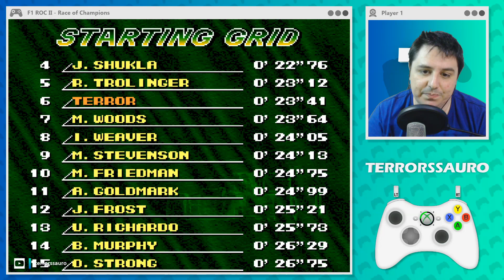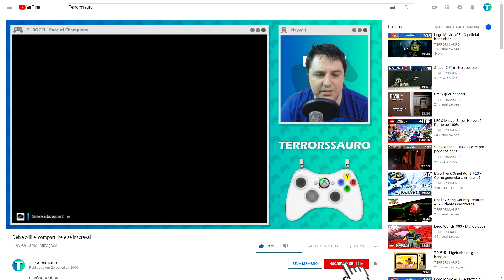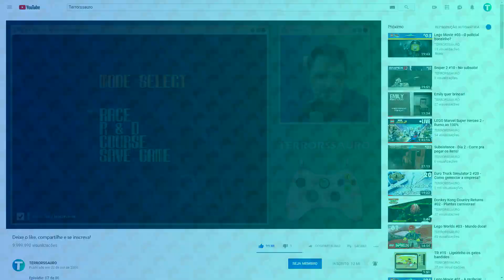F1 ROC 2 Race of Champions - Muitas referências!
Episódio: 1 Jogo de SNES por dia - F
Jogo: F1 ROC 2 Race of Champions